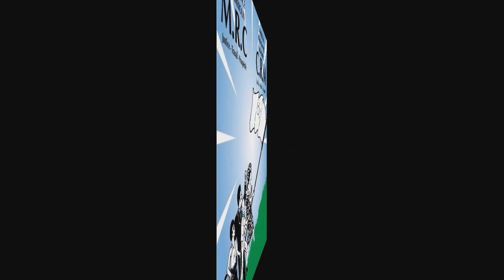⛔Le Nigéria porte plainte contre le Cameroun: la vraie raison du passage de Kamto à Etoudi révélée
Le Nigéria porte plainte contre le Cameroun: la vraie raison du passage de Kamto à Etoudi révélée. Il y a quelques semaines, le président du MRC est passé à Etoudi, pour déposer un courrier, selon le MRC.